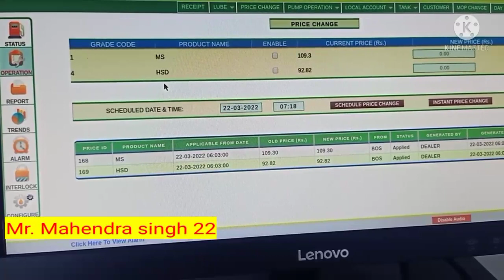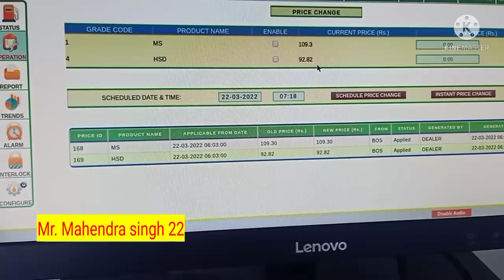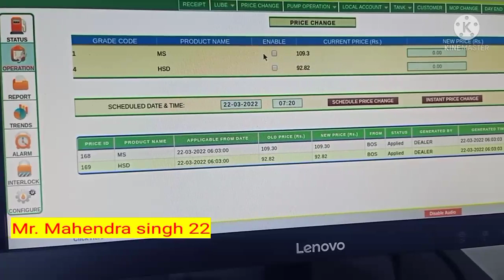Automation System Se Rate Change Karna Sikhen || पेट्रोल डीजल का Rate Change करना सीखें